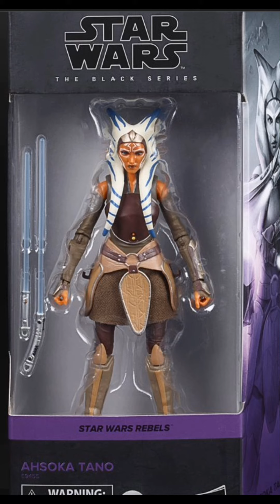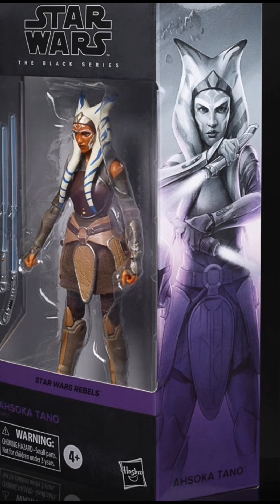Star Wars The Black Series Ahsoka Tano 6-Inch Action Figure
The Black Series returns to the Ghost crew!
Ahsoka Tano is here to take on the Empire!
It's your chance to get your favorite Star Wars Rebels characters as exquisitely detailed 6-inch tall action figures!
Figure includes accessories.
The Black Series takes on your favorite Star Wars stories! Bring the next big thing in Star Wars home with the Star Wars 6inch Black Series Ahsoka Tano Action Figure. This out-of-this-world 6-inch action figure was developed in conjunction with Lucasfilm and Hasbro to bring you the highest level of detail and authenticity. Collect them all and start your collection right here! Ages 4 and up.